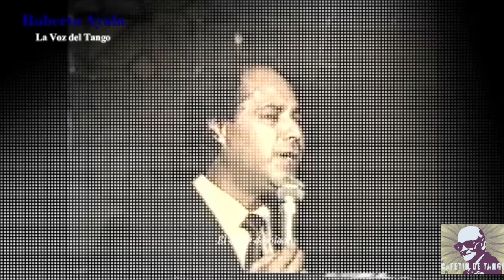"Amor Desolado" ~ Roberto Ayala